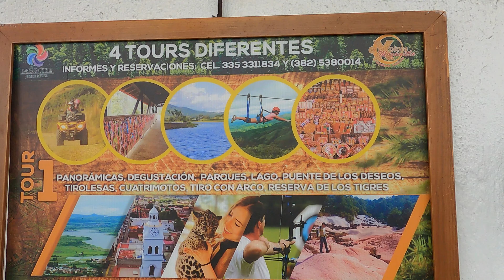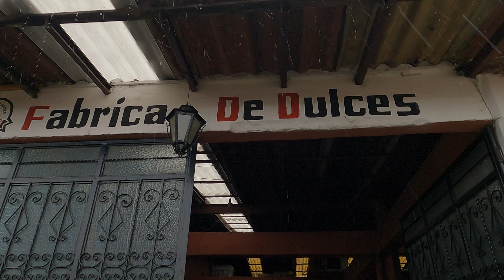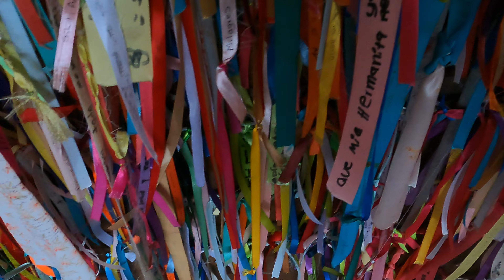🔴 TOUR COMPLETO EXPLORA MAZAMITLA 🚌 ¿Vale la Pena? 2023 4K ▶QUE HACER en MAZAMITLA JALISCO◀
tomamos un tour desde mazamitla por la agencia explora , visistando 4 lugares: fabrica de dulces, puente de los deseos, camino real del tigre y sierra vista.